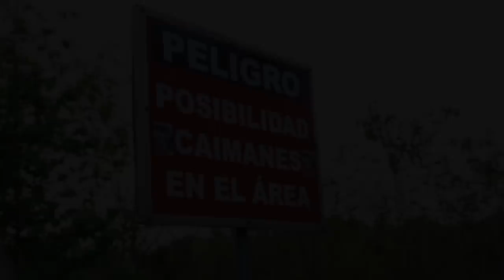Layton & Jaziel - Amor Sincero (Teaser/Behind The Scenes)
Detras de Camaras del Video Musical Amor Sincero Dirigido & Producido por Giova Gonzalez  Utileria NG Production PR